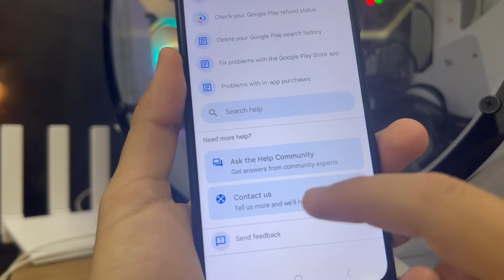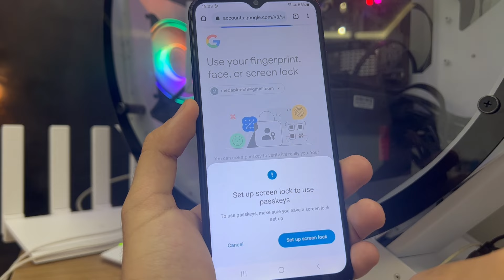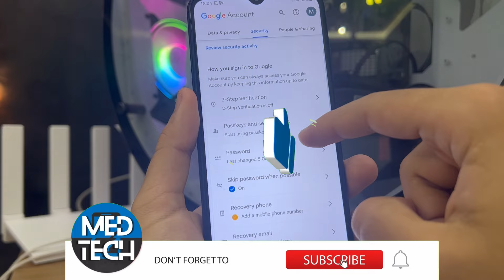Recovery Gmail Password Without Phone Number 2024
How To Recover Gmail Account Without Phone Number and Recovery Email 2024 :

- gmail recovery without phone number and recovery email
- recover gmail account without phone number